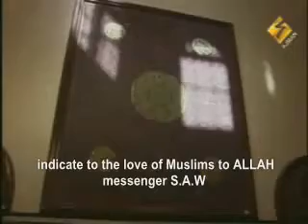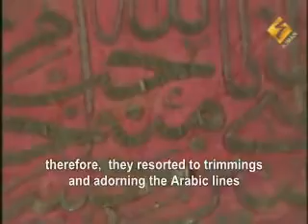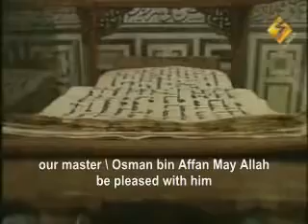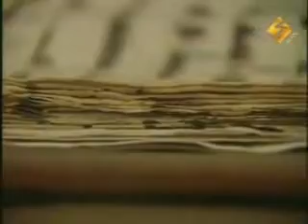Belongings of Prophet alihissalam in Egypt MUSEUM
Museum - egypt - historical unseen galleries